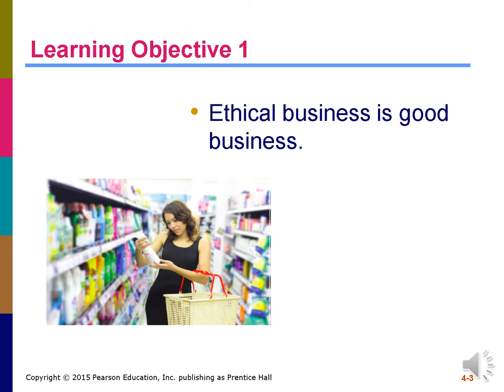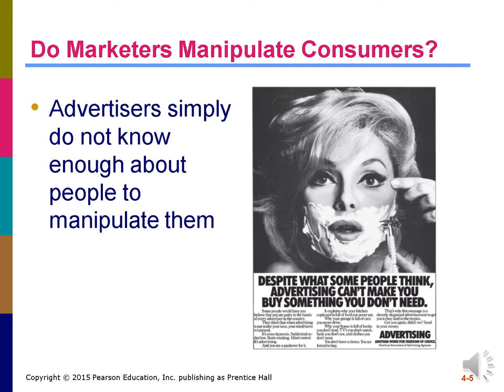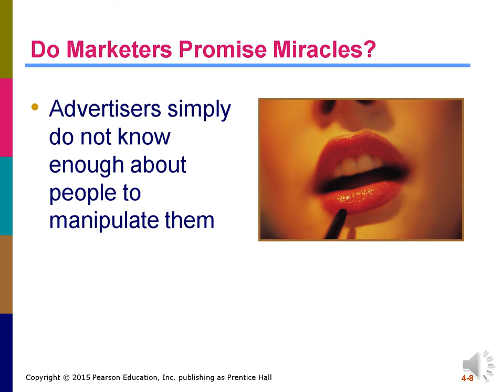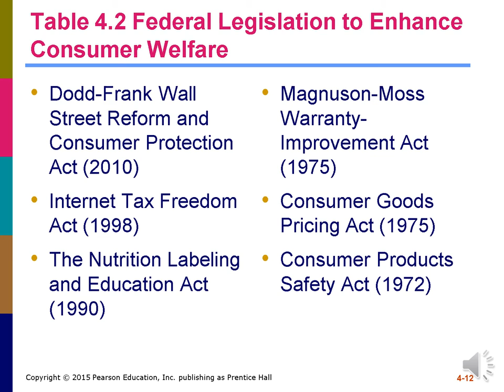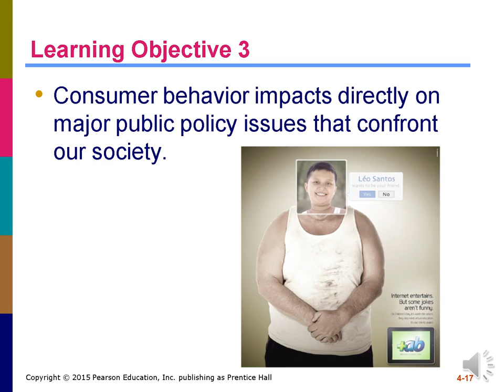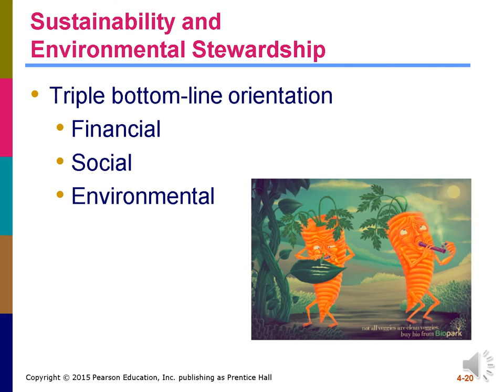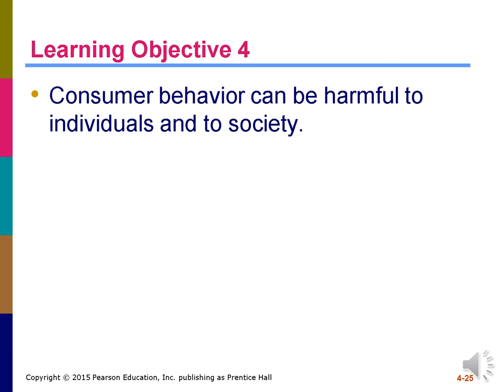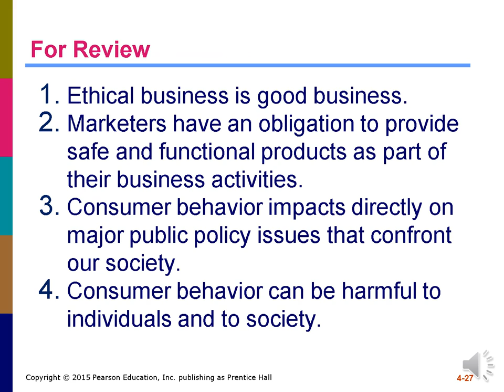MKTG 3202 – Consumer Behavior: Consumer and Social Well-Being (4)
Prof. Nancy Southerland